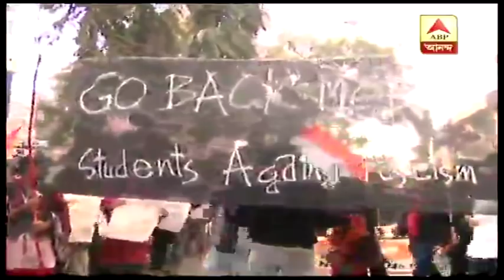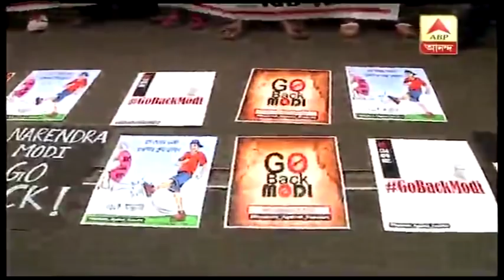CAA-র প্রতিবাদে উত্তর থেকে দক্ষিণে পড়ুয়াদের বিক্ষোভ, মোদিকে 'গো ব্যাক' স্লোগান| ABP Ananda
প্রধানমন্ত্রীর সফরের মধ্যেই ধর্মতলায় সংশোধিত নাগরিকত্ব আইনের প্রতিবাদে বিক্ষোভ কর্মসূচি। আজ দুপুরে বিক্ষোভে অংশ নেবেন বিভিন্ন সংগঠনের সদস্যরা। থাকবেন একাধিক কলেজ-বিশ্ববিদ্যালয়ের পড়ুয়ারাও। বিক্ষোভের জেরে অশান্তি রুখতে ধর্মতলায় মোতায়েন বিশাল পুলিশ বাহিনী। মোতায়েন করা হয়েছে মহিলা পুলিশও। পাশাপাশি কলেজ স্কোয়ারেও গো ব্যাক মোদি প্ল্যাকার্ড নিয়ে জমায়েত বামপন্থী পড়ুয়াদের|